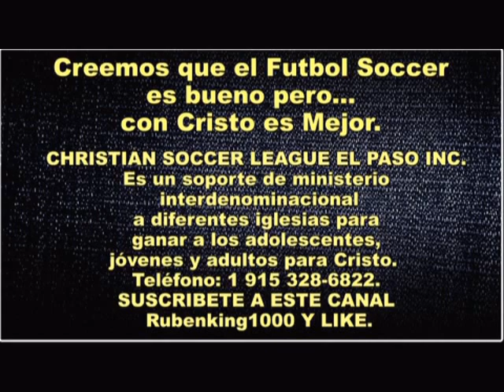PELIGROS DE OLVIDAR A DIOS - Predicas Cristianas Evangélicas - Predicación - Pastor Miguel Barragan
PELIGROS DE OLVIDAR A DIOS - Predicas  Cristianas Evangélicas - Predicación - Pastor Miguel Barragan de Congregación Amor de Dios

CHRISTIAN SOCCER LEAGUE EL PASO INC. Es un soporte de ministerio interdenominacional a diferentes iglesias para ganar a los adolescentes, jóvenes y adultos para Cristo.